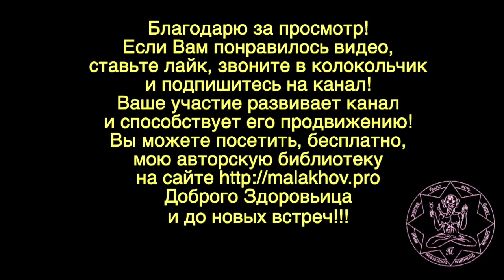9 июля. ЛУННЫЙ КАЛЕНДАРЬ, НАРОДНЫЕ ПРИМЕТЫ, ПРОГНОЗ ПОГОДЫ.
9 июля. ЛУННЫЙ КАЛЕНДАРЬ, НАРОДНЫЕ ПРИМЕТЫ, ПРОГНОЗ ПОГОДЫ.